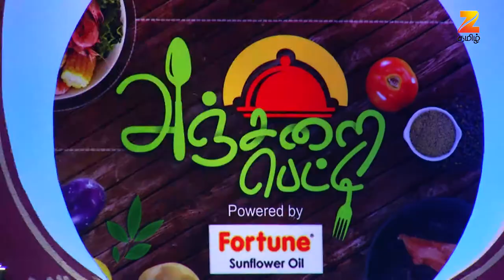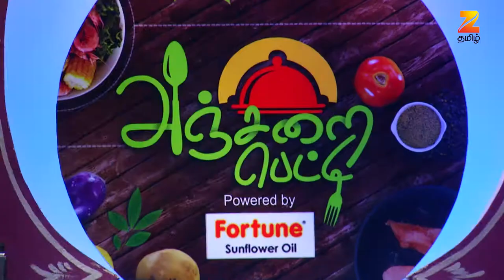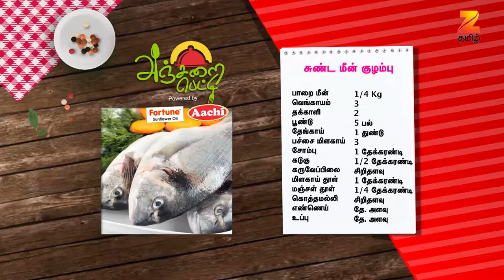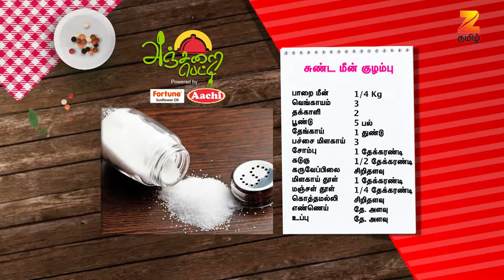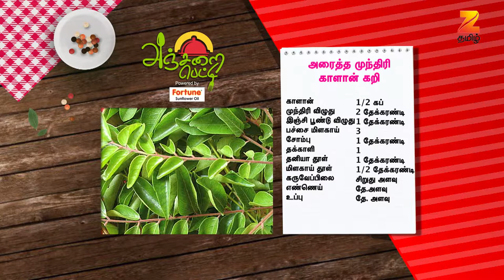Anjarai Petti - Ep.318 - ஸ்நாக்ஸாக சாப்பிடலாம் கிரிஸ்பி ஆந்திரா பிண்டி! - Full Episode - Zee Tamil